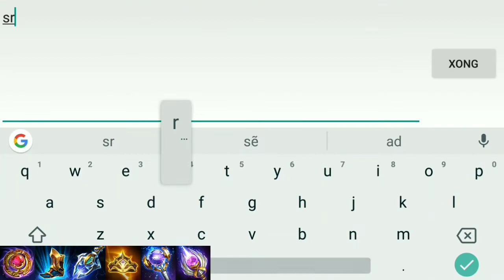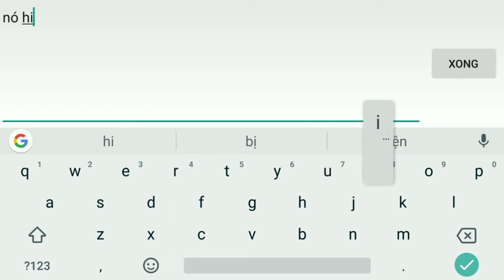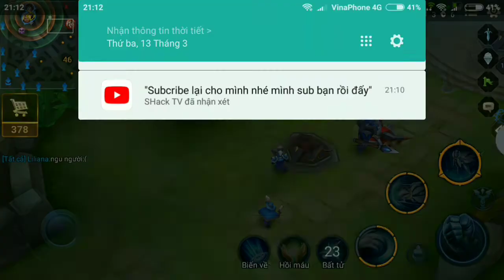Tướng mới ra mắt Việt Nam: LILIANA cửu vĩ yêu hồ [ Mua và TEST luôn ]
Các kênh Youtube Liên quân: MOBA việt, Lương Khô, Funny gaming tv, đệ tứ, Kgame 69, Tgame 96...

Các kênh Youtube free fire: sỹ kẹo, as Mobile, StarBoyVN, PNV offical- truy kích Mobile,...

Outro: my life is a party